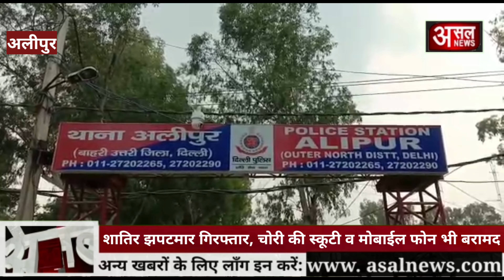अलीपुर थाना पुलिस ने पकड़ा बकौली में झपटमारी करते रंगेहाथ शातिर अपराधी || Asal news